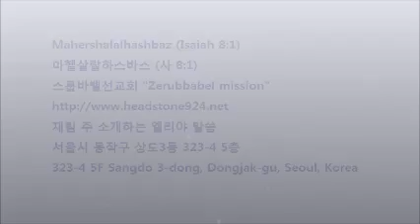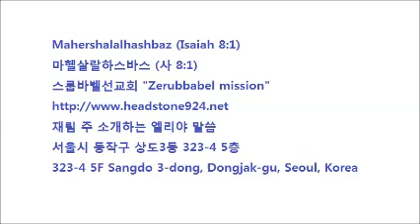스룹바벨 선교회 20130307_D_이사야24장25장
[성회 설교 목 새벽] 이사야 24~25장 : 인간 종말의 형편 / 새 시대를 이루는 하나님의 역사 2013/3/7 Thursday Dawn

Mahershalalhashbaz (Isaiah 8:1)

히브리어(Hebrew) ‎: מַהֵר שָׁלָל חָשׁ בַּז

323-4 5F Sangdo 3-dong, Dongjak-gu, Seoul, Korea